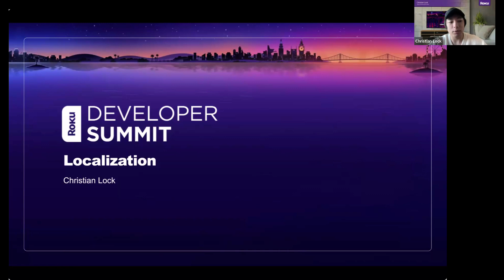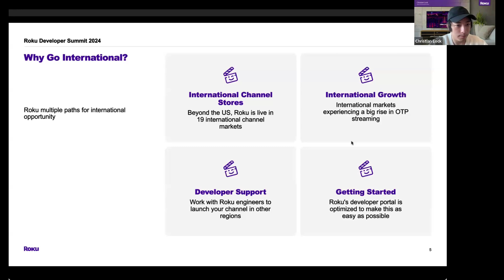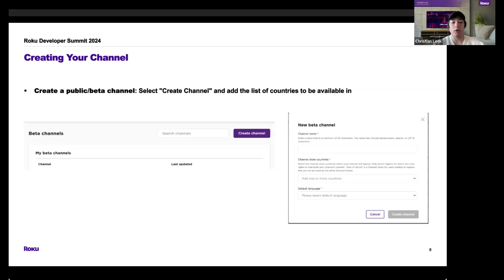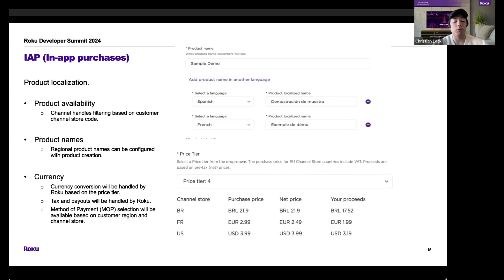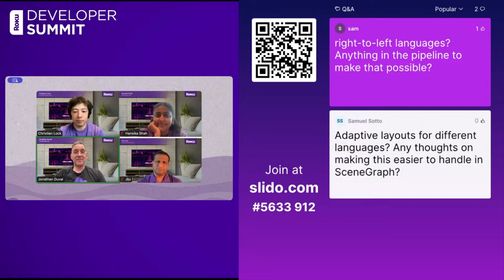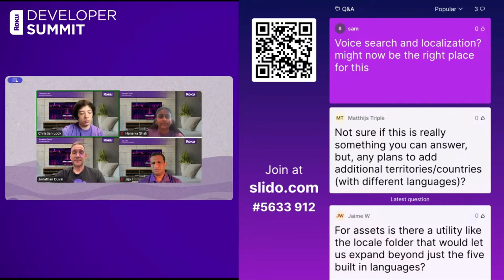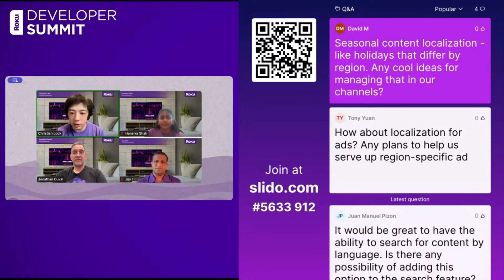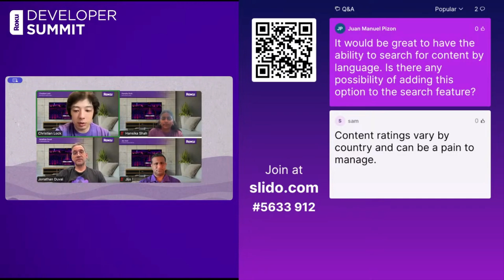Roku 2024 Developer Summit: Localization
The Roku Partner Engineering team explains how developers can publish their apps across Roku's 19 international channel stores.

For more information on distributing your channel in multiple channel stores,